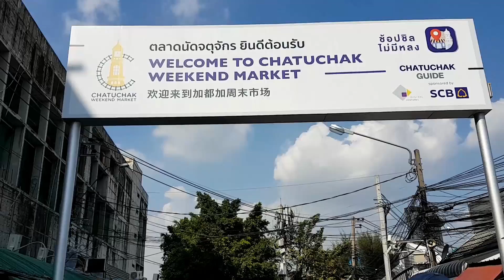Open To The New Shades- Shades of Thai Gastronomy & Shades of the Thai Way of Life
A 60sec video for Facebook- Tourism Thailand Malaysia contest.
Shades of Thai Gastronomy
Shades of the Thai Way of Life